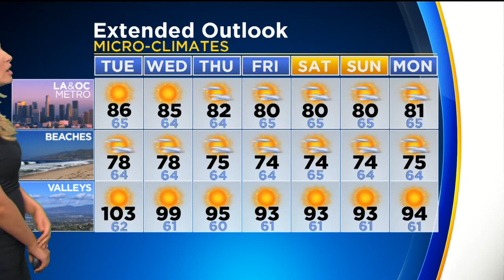Evelyn Taft's Weather Forecast (Aug. 15)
Sunny and hot for most of the week, with a cooling trend heading into the weekend. Evelyn Taft reports.